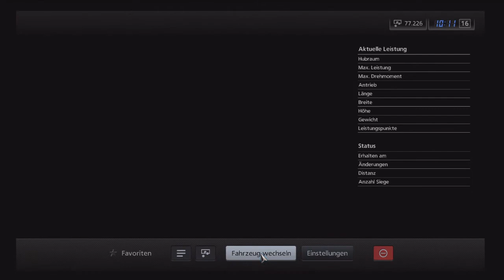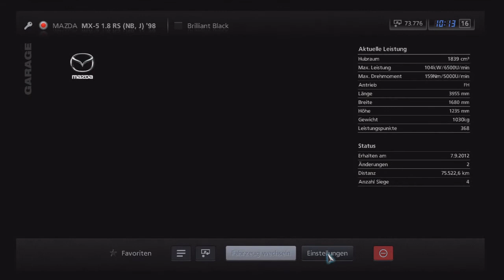Let's play: Gran Turismo 5 [German]{HD}[Part 17]"Wieder bissal Tuning!"